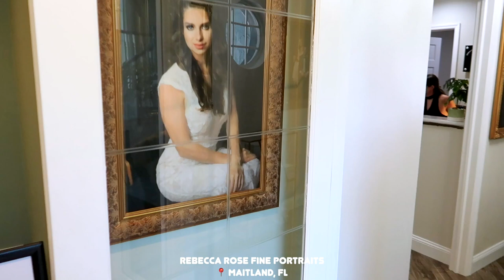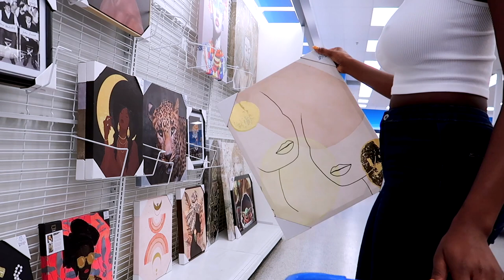VLOG | Home Decor Shopping + Hair Wash Routine | Family Portrait & Arcade Night | Simply Subrena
Hey loves! Hope you enjoy this Vlog, thumbs up if you did & let me know your favorite part!

🔹Portrait Studio
Rebecca Rose Fine Portraits
702 Maitland Ave
Altamonte Springs, Fl

Liquid Gold Growth Serum
Ayurvedic Mega Growth Serum